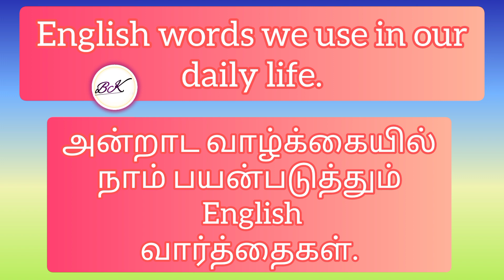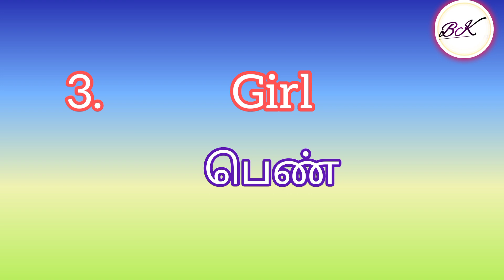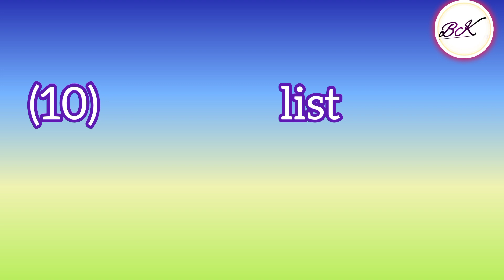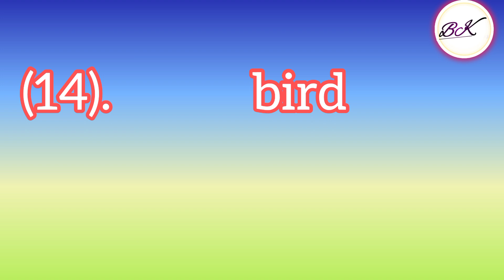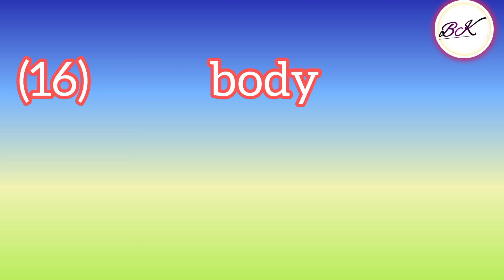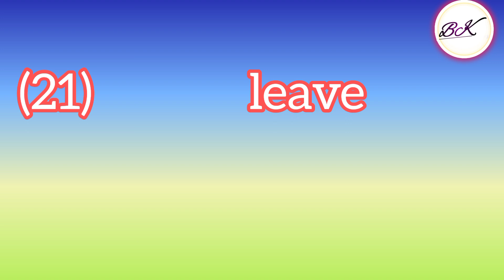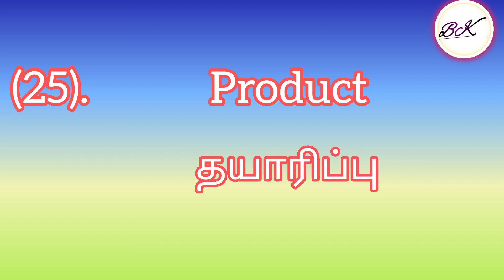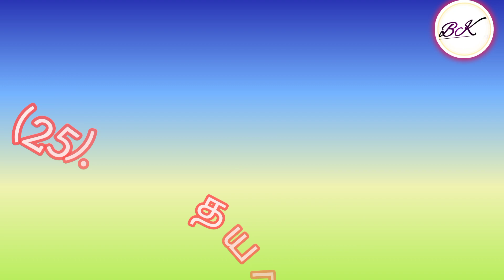✅️words we use daily👍🏻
English words we use in our daily life.
அன்றாட வாழ்க்கையில் நாம் பயன்படுத்தும் English வார்த்தைகள்.
Part- 13